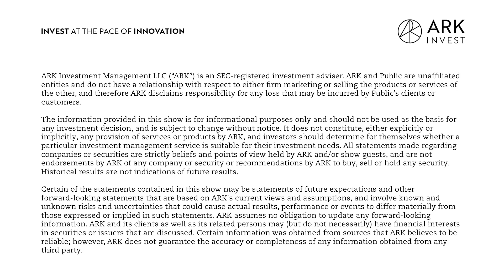What Is An Autonomous Lab? | The Brainstorm EP 70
Will PhD students still exist in the future? This week, Autonomous Technology and Robotics Director of Research Sam Korus and Associate Portfolio Manager Nicholas Grous are joined by ARK Analyst Nemo Marjanovic to discuss the transformative potential of autonomous and decentralized science in drug discovery. Nemo discusses how AI and robotics are revolutionizing research processes, making them more efficient and cost-effective. The discussion also highlights the challenges faced in clinical trials and the role of blockchain technology in decentralizing research funding. The episode concludes with insights into the future of genomics and the innovative companies leading the charge in this space.

Key Points From This Episode:
00:00:00 Intro
00:00:16 Intro To Autonomous Science
00:08:06 Decentralized Science
00:11:36 The Future Of Genomics And Drug Discovery